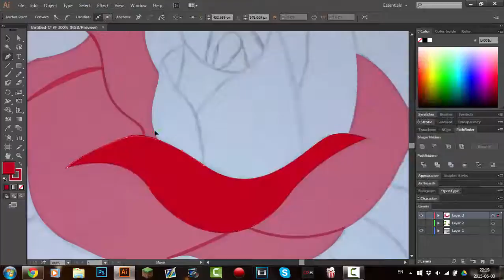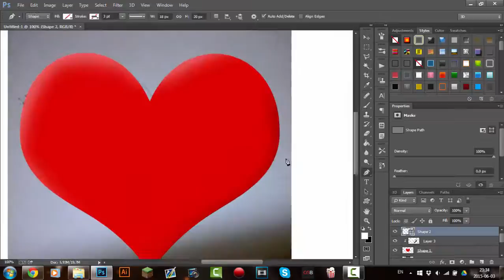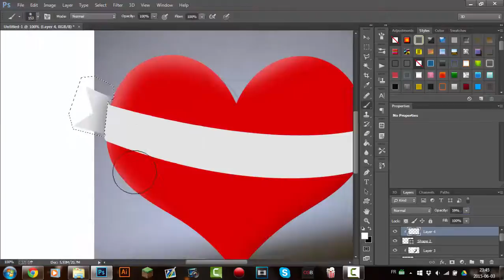Speedart / Illustration / Je t'aime mon amour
Speedart for my girlfriend birthday!
I hope you'll all enjoy!